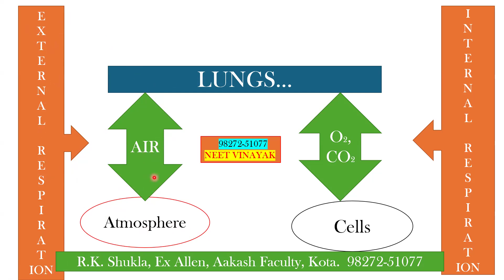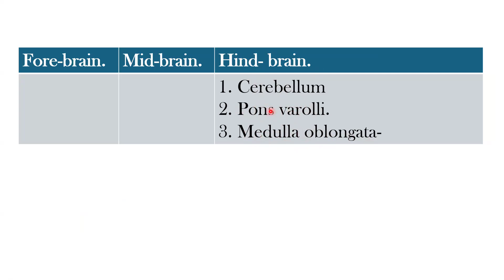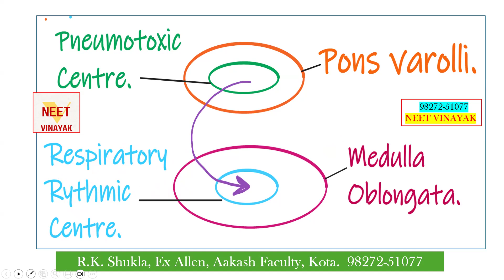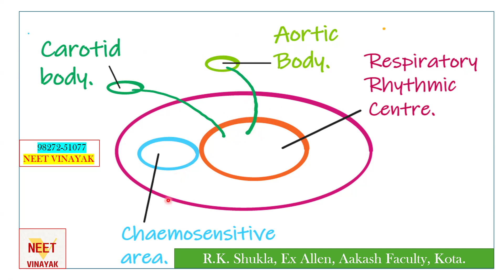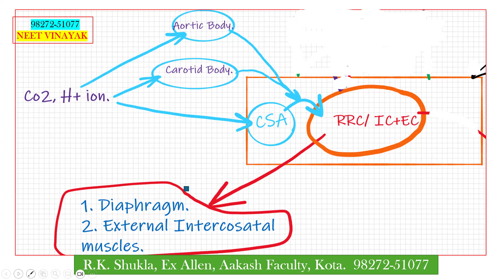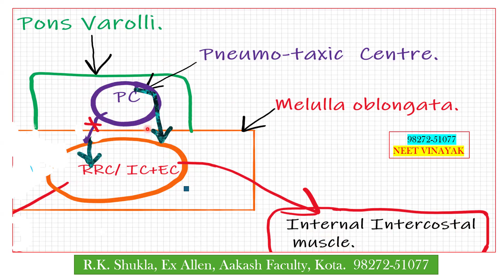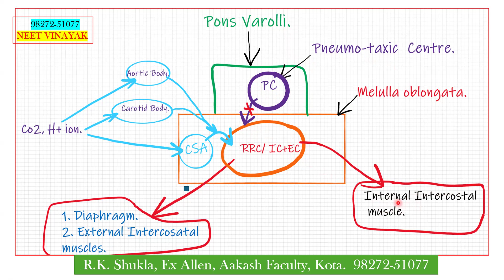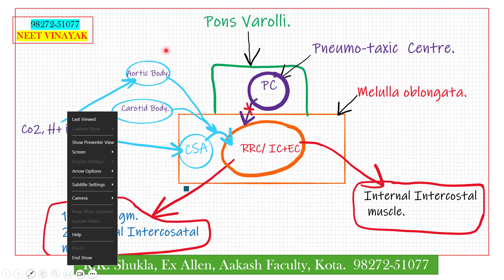neet25prep. neet vinayak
Neet vinayak you tube channel and Prakhar institute for NEET  ity centre gwalior is run by R.K.Shukla Sir, Ex faculty for allen, kota and Aakash, Janakpuri ,Delhi. R.k. Shukla sir started teaching in 1998 and teach in No. of Institutes like -
-Mastermind Classes. Gwalior,
-Aakash Institute,  Janakpuri,  Delhi.
-Allen Institutes,  Kota , Rajasthan,
-Narayana Institute,  Bhilai,
-Expert  Classes, Mangalore,  Karnataka,
-Dakshina Classes Madurai, Tamilnaddu
     also teach in Haryana, Punjab, Uttar Pradesh, ect.
neet Vinayak,
neetscam,
neet24,
neet,
biology,
neetvinayak,
neet25preparation,
neet24reducedsyllabus,
shuklasirkotavale,
kotaeducation,
allen,
aakash,
Breathingandexchangeofgases,
Respiration,
neet Vinayak,
neetscam,
neet24,
neet,
biology,
neetvinayak,
neet25preparation,
neet24reducedsyllabus,
shuklasirkotavale,
kotaeducation,
allen,
aakash,
rcc,
nanded,
pw,
shuklasirallen,
shuklasiraakashdelhi,
anakpuri,
kunhari,
prakhar institute forneet,
neet25prep,
neet25scam,
67toppers,
neet24biggestscam,
mciupdates,
shuklasirallenvale,
shuklasiraakashvale,
shuklasirdelhivale,
shuklasirrccvale,
alakhsir,
pw,
Unacademy,
Prakharinstitutegwalior,
Gwalior,